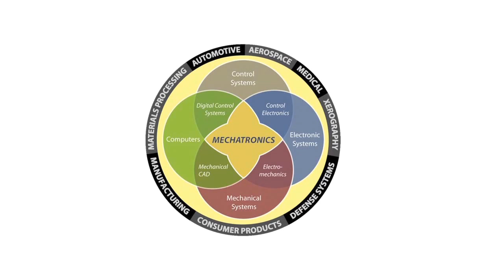What is Mechatronics?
Heard the latest buzz word of security but not sure what it's about? Watch this short video with Russell Wagstaff, Technical Director of ASSA ABLOY Access Control